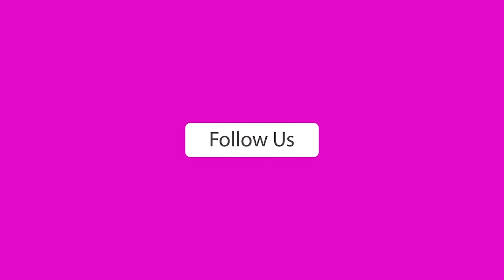Ramadhan 2021: Tazkiyah, (4). Virtues & vices.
A series of 10 episodes on self-purification, or tazkiyah al-nafs, recorded for the Islamic Centre of England.

Episode 4: Virtues & vices.

Credit and thanks to the Centre for editing the clip and allowing me to share on my channel.